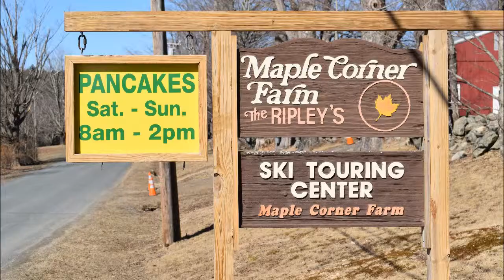Maple Corner Farm